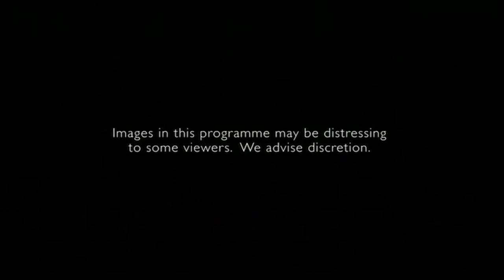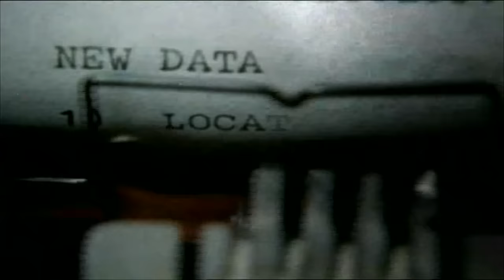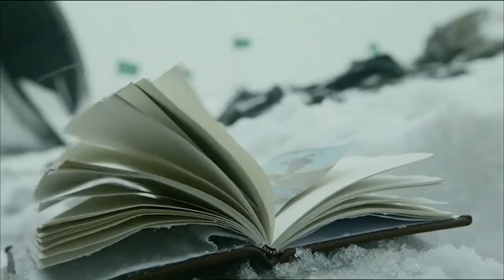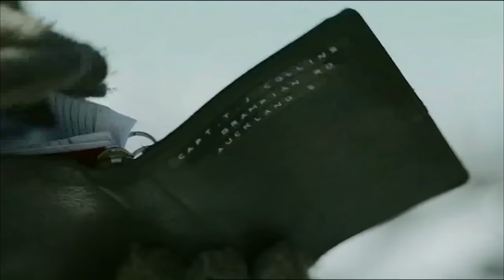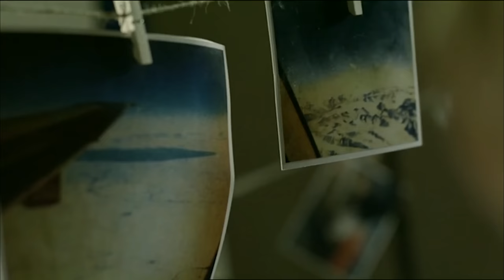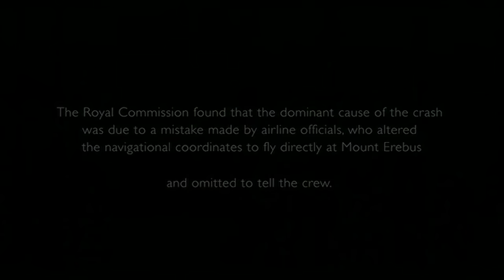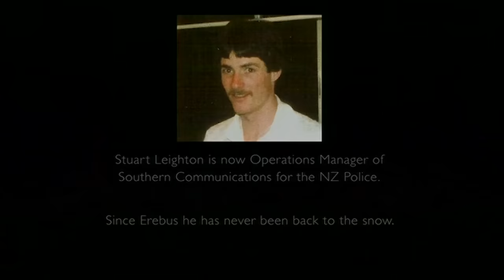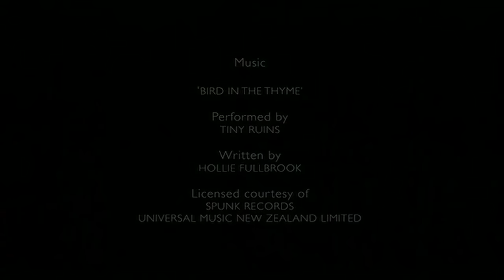Mount Erebus Disaster - The Shocking True Story of Air New Zealand Flight 901 | FD History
Mount Erebus Disaster - The Shocking True Story of Air New Zealand Flight 901 | History Documentary

On 28 November 1979, a jet carrying 257 passengers crashed into Mount Erebus, Antarctica. Within hours, 11 ordinary police officers were called to duty. Travelling to the most inhospitable place on earth to deal with one of the world’s worst air disasters, they were pushed to their limits.
As they started recovering the victims, an investigation team tried to uncover the mystery of how a jet could fly into a mountain in broad daylight. Did the airline have a secret it wanted to bury? For the first time, senior staff from Air New Zealand give us the inside story.
Mixing high quality reconstructions with original archive and interviews and filmed in the beautiful environment of Antarctica, this is the compelling true story of an extraordinary police operation.